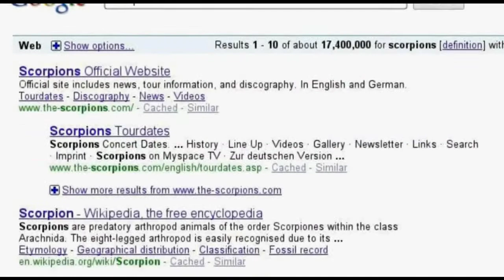Scorpion Exterminator Search Pest Control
Pest Control... Scorpions, not music... Billy the Exterminator. Recommends local pest control for scorpions...Bulwark